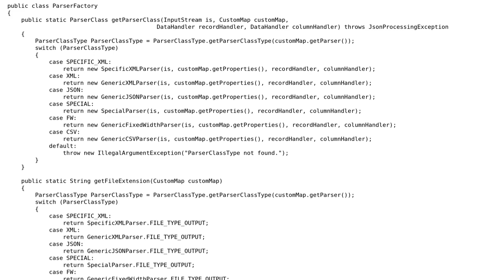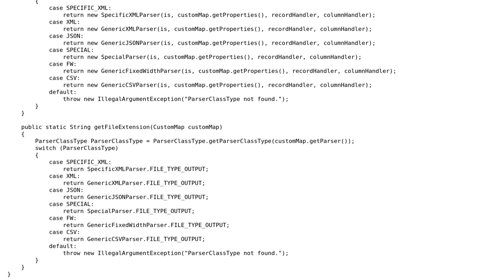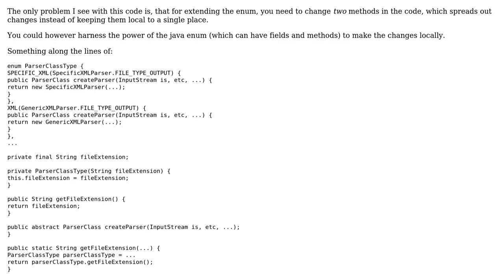I have a Java Class that I suspect can use a ReflectionUtil here because there are too many...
Code Review: I have a Java Class that I suspect can use a ReflectionUtil here because there are too many switch/cases, any advice?

With thanks & praise to God, and with thanks to the many people who have made this project possible! | Content (except music & images) licensed under CC BY-SA | Music | Images & others | With thanks to user mtj user John Lexus and the Stack Exchange Network Trademarks are property of their respective owners. You are responsible for your own actions.